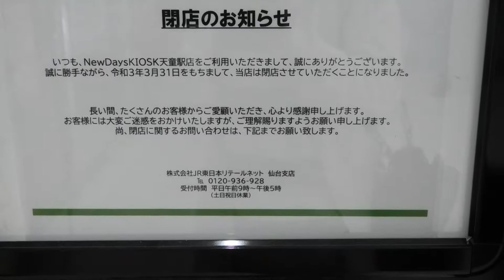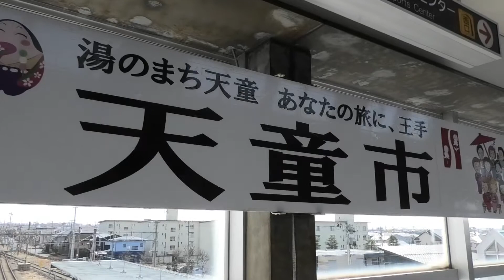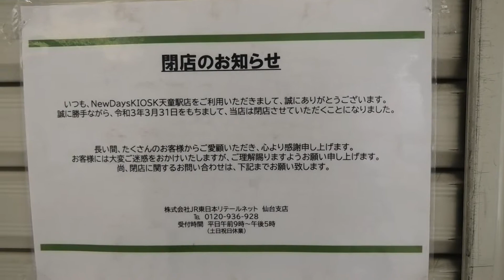【新幹線駅のキオスク閉店】山形新幹線（ミニ新幹線）天童駅 こんなところにもコロナの影響 2021年3月31日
山形新幹線、天童駅のキオスクが2021年3月31日をもって閉店しました。営業最終日に天童駅へ行き撮影しました。